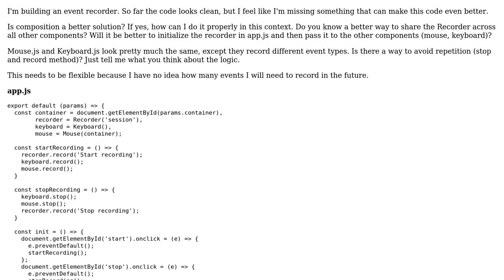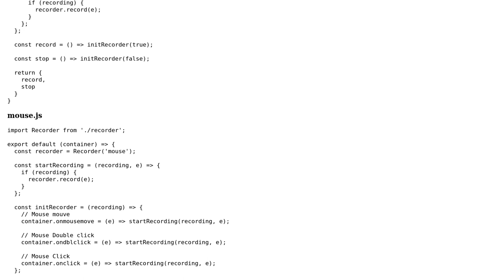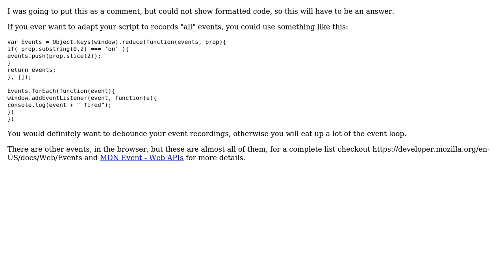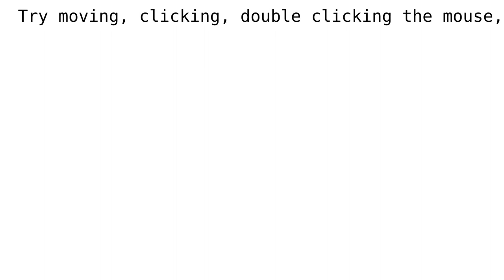Recorder for keyboard and mouse events (2 Solutions!!)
Recorder for keyboard and mouse events

With thanks & praise to God, and with thanks to the many people who have made this project possible! | Content (except music & images) licensed under CC BY-SA | Music | Images & others | With thanks to user r10y user Mast user jdsninja user Bulent Vural and the Stack Exchange Network Trademarks are property of their respective owners. You are responsible for your own actions.